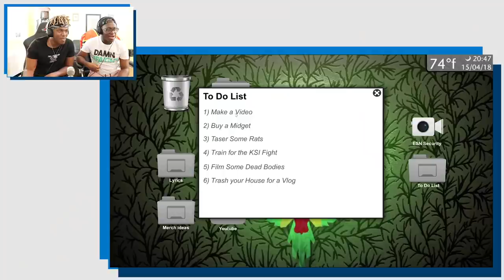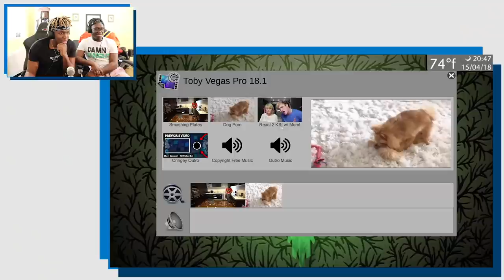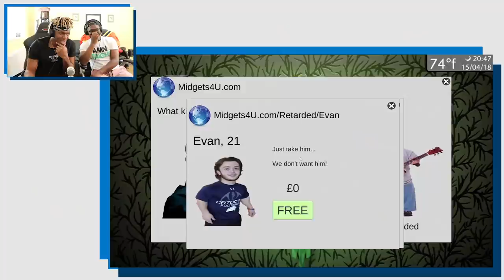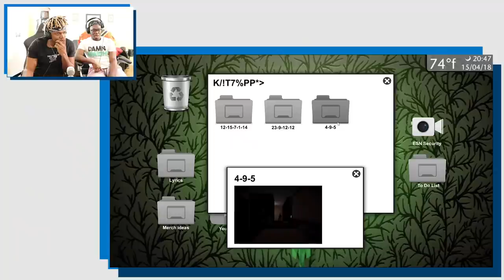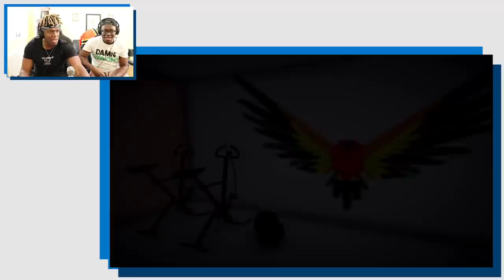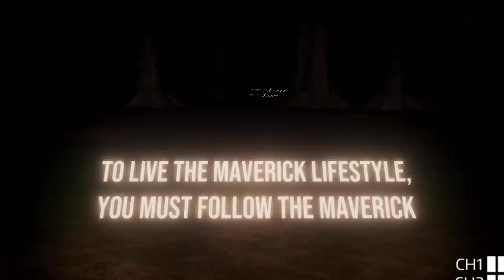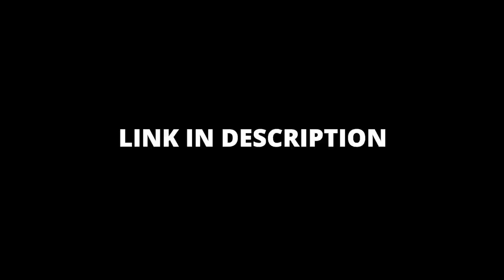Playing A Logan Paul Simulator With My Bro...